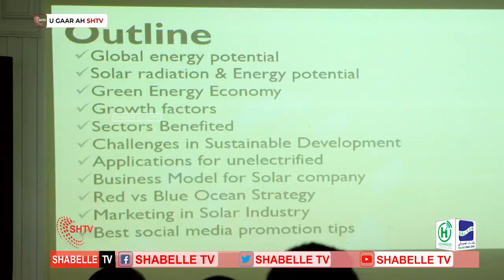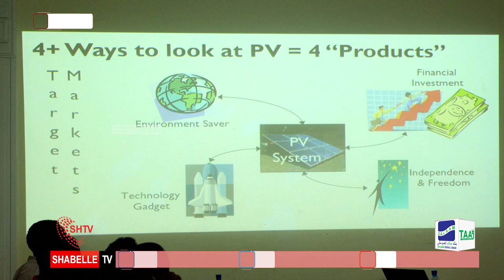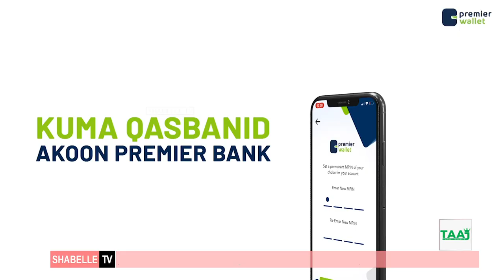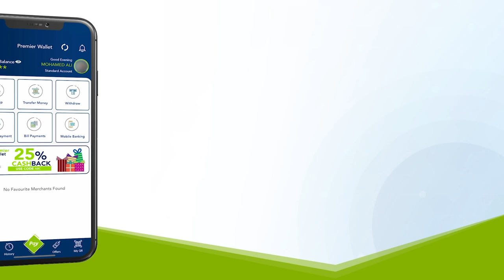Tababar ku saabsan sida loo suuq geeyo adeega isticmaalka tamarta laga dhaliyo Cadceeda